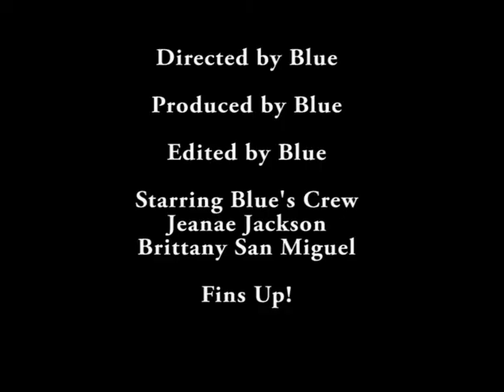Dolphin Dish Episode Thirty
Get to know our president, Dr. Christal M. Albrecht!